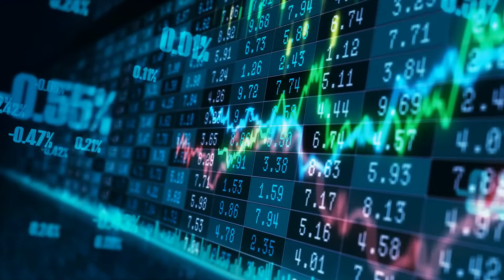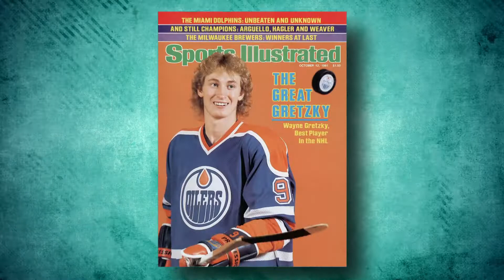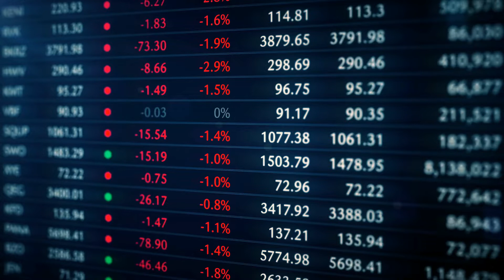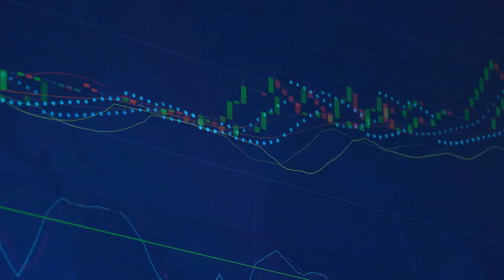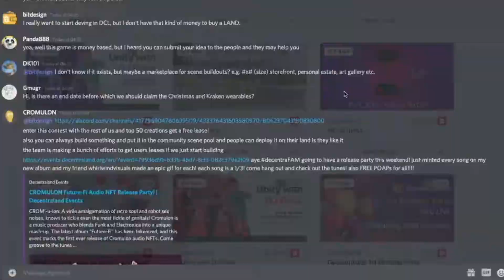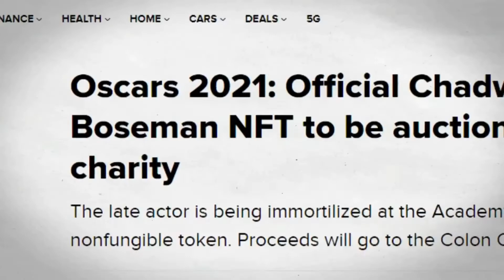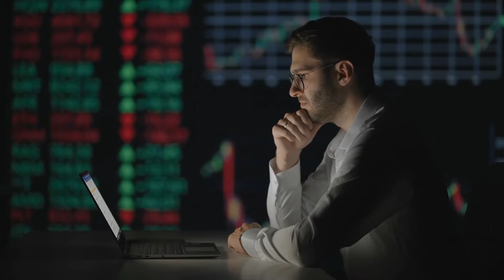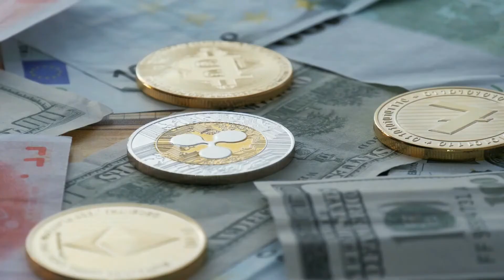Celebrities Selling NFTs on eBay, NFT Market Update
Title :  Celebrities Selling NFTs on eBay, NFT Market Update

The world is now growing tremendously with technology. People are getting more advanced and the technology as well. With this fast moving world one such thing is Non-Fungible Token ( NFT ). An NFT is a unit which cannot be exchanged and is stored in BLOCKCHAIN, which can be sold or traded.

People can earn money through money NFT, and it is a good source too. 💸😎

NOTE : The videos and study is based on our research. Please do your own research to avoid any loss. If any loss occurs without your own research we are not responsible.

Also don't forget to SMASHHH That Bell Icon To Not Miss Any Update! 🥊🔔

Do let us your views in the COMMENT SECTION and on which topic you want the next video to be on. 💬

If  helps us make more exciting videos for you! 💓